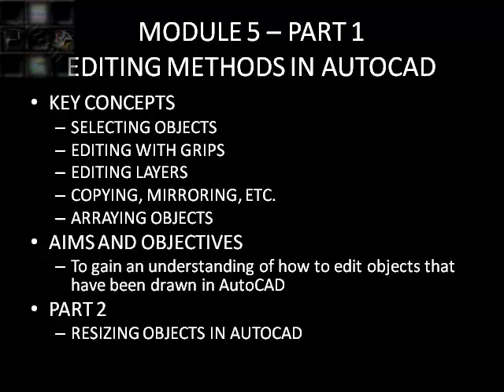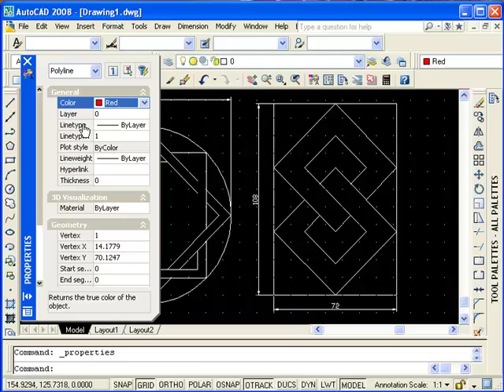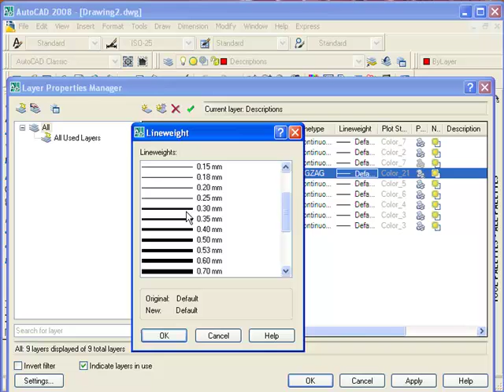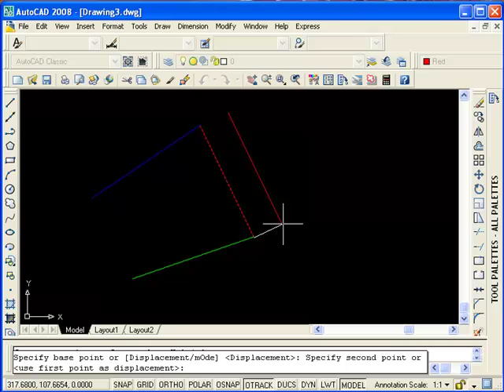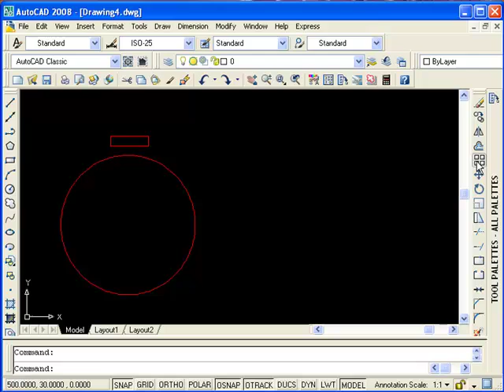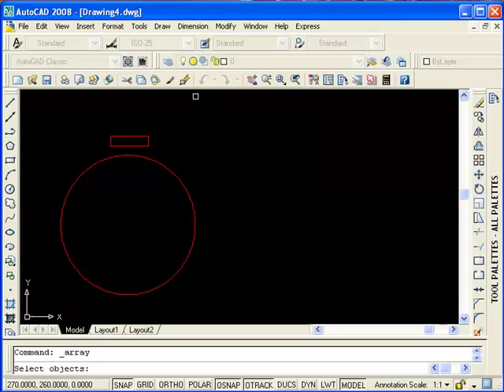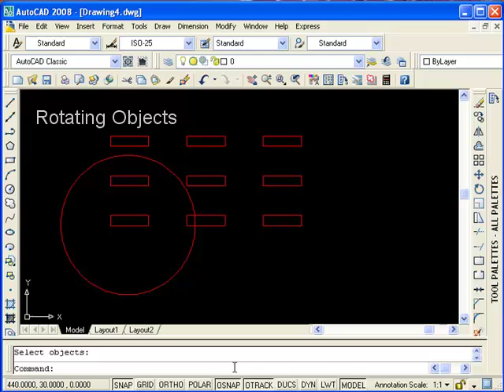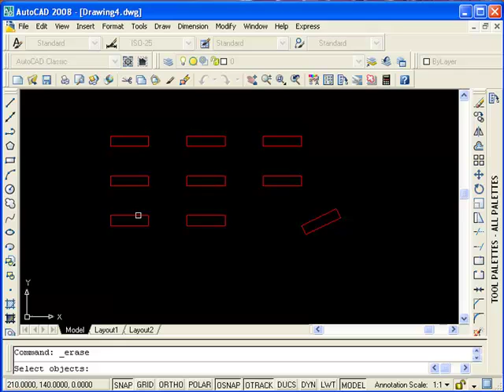Introduction to Autocad Part 5 Video 1 - Editing Objects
to gain an understanding of how to edit objects that have been drawn in AutoCAD.